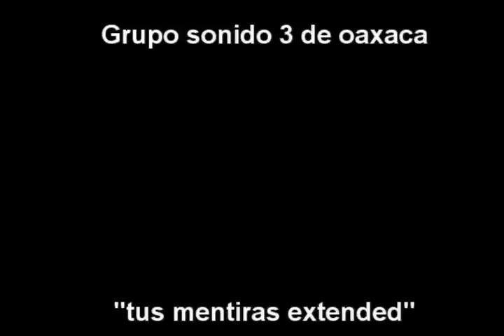Sonido 3 de Oaxaca tus mentiras extended(1991)